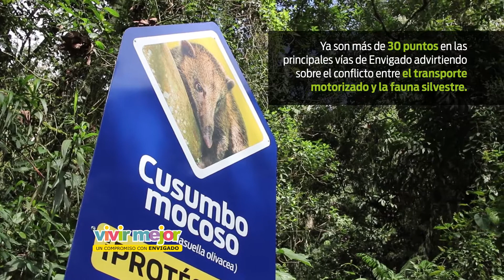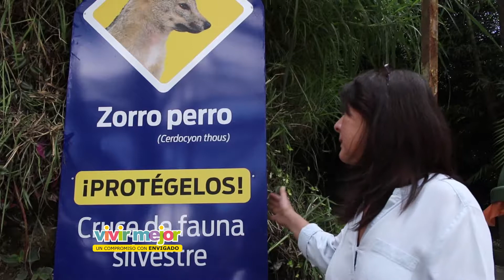Video señales cruce fauna SILAPE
Con nuestros pasos de fauna le ayudamos a diferentes especies arborícolas para cruzar de un lado a otro sin exponer su vida.